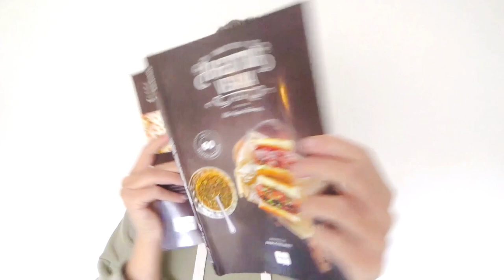Hola Vegan - Focaccia de romero y olivas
Hoy preparamos esta deliciosa focaccia de nuestro libro Comida Típica Argentina Vegana, es esponjosa por dentro y crujiente por fuera, absolutamente irresistible.

Te damos todos los tips!
Encontrá esta y muchas recetas más en nuestro blog holavegan.com